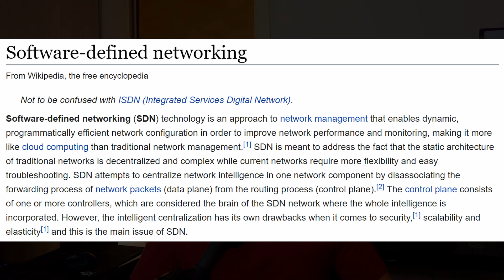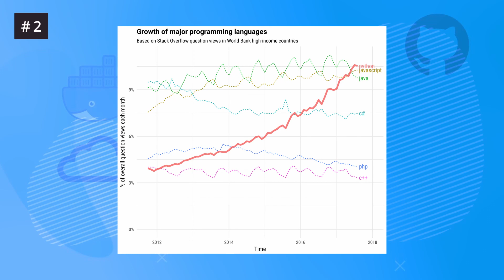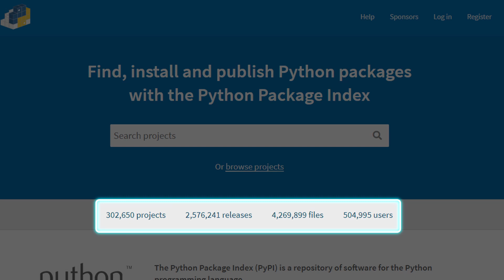Why you should learn to program as a DevOps Engineer | Python for DevOps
I learned Python and it got me a job as a DevOps Engineer. In this video I go over how I started as a Network Engineer and how learning Python helped me transition to the Software Development world.

☁️ Vultr Hosting - $100 (limited time)